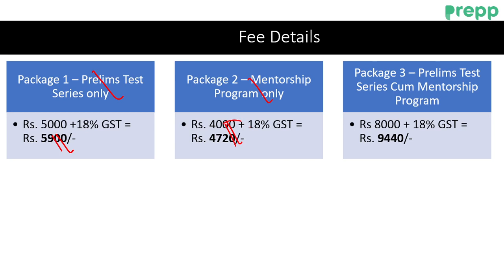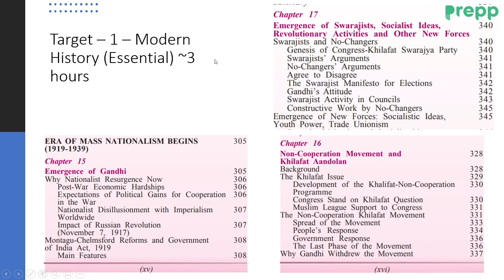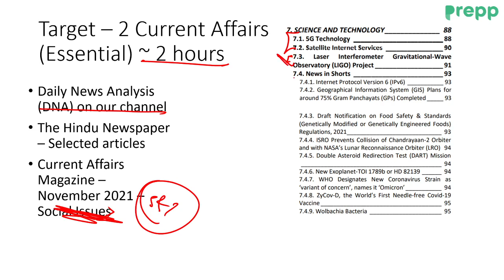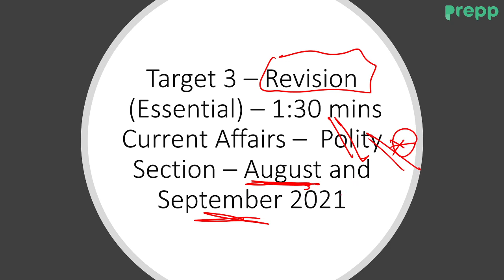Modern History - Day 8| Target UPSC 2022 - Daily Guidance Program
This initiative is specially planned for candidates planning to appear in UPSC CSE 2022 and 2023 examinations. We will be comprehensively covering the entire UPSC 2022 syllabus in 6-7 months through daily targets and will help you with your UPSC 2022 Preparation. This will be an integrated preparation including both Prelims and Mains focused approach. If you are planning to appear in UPSC 2022 and are confused about where to start preparing for the UPSC exam then this initiative is going to help you a lot.